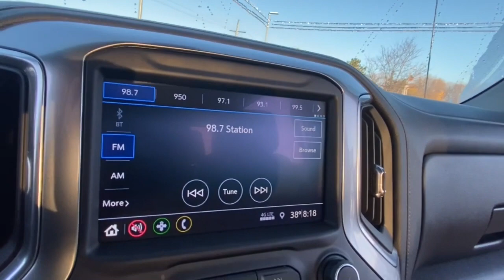2019 Chevrolet Silverado_1500 Lake Orion, Rochester, Oxford, Auburn Hills, Clarkston, MI 514221A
Black Used 2019 Chevrolet Silverado_1500 available in Lake Orion, Michigan at Wally Edgar Chevrolet. Servicing the Rochester, Oxford, Auburn Hills, Clarkston, MI area.

RST Package Heated Seats Heated Steering Wheel Power Tailgate Auto Climate Control Remote Start Keyless Start Trailer Package MyLink Touchscreen Radio Apple CarPlay / Android Auto Bluetooth Streaming Audio Steering Wheel Radio Controls USB Port OnStar w/ 4G LTE Wi-Fi Hotspot Teen Driver Technology Back-Up Camera Driver Information Center Oil Life Monitor Tire Pressure Monitor Auto On/Off Headlights 4-Wheel Disc Brakes w/ ABS Traction Control Theft Deterrent Alarm Head Curtain Side Airbags Cruise Control Tilt/Telescopic Steering Wheel 18 Aluminum Wheels Silverado 1500 RST 4D Crew Cab 2.7L Turbo 8-Speed Automatic 4WD Black Jet Black Cloth. No Hassles at Wally Edgar! Best Cars Best Service Best Price...PERIOD!